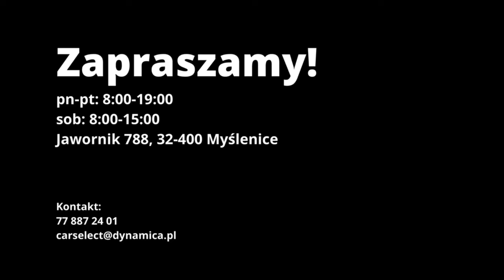KIA Xcee'd | CarSelect DYNAMICA